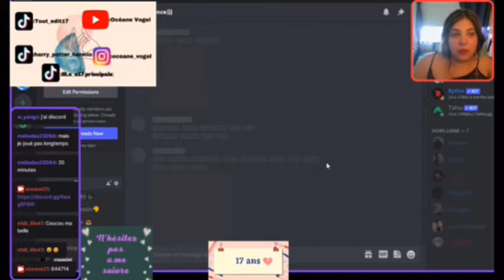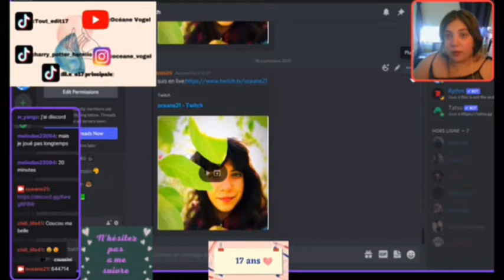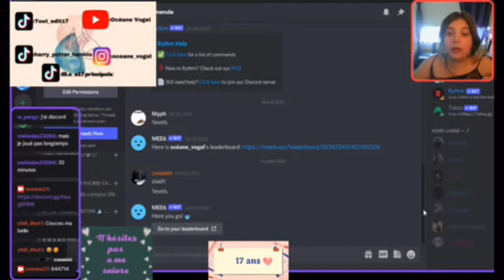S1:VLOG JOURNÉE #66 (#67)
Vlog journée
Français :

Hey
Nouvelle vidéo sur ma série vlog journée #66
Donc, j'espère que vous aviez aimez ma vidéo alors je vous donne des bisous et à
Dimanche  (si j’y arrive )  pour une nouvelle vidéo❤️😘

Monteuse: moi

Logiciel: CapCut - iMovie et VLLO

Intro app: intro maker - iMovie + CapCut
Camera: telephone

Bisous 😘❤️
Anglais:

 Hey !!

New video on my day vlog series #66
  So I hope you liked my video so I give you kisses and see you on Sunday ( if you arrive) for a new video❤️😘

 Editor: me

 Software: Capcut - iMovie- VLLO

 Intro app: intro maker - iMovie and CapCut

 Camera: phone

 Kisses 😘❤️
Espagnol:

Oye !!

Nuevo video de la serie de vlogs my day n. ° 66!
  Así que espero les haya gustado mi video así que les doy besos y nos vemos el Domingo(si llegas) para un nuevo video❤️😘

 Editor: yo

 Software: Capcut - IMovie y VLLO

 Aplicación de introducción: creador de introducciones - IMovie y CapCut

 Cámara: teléfono

 Besos 😘❤️